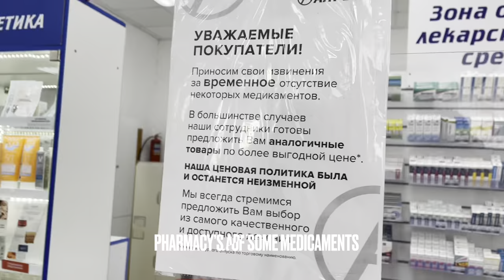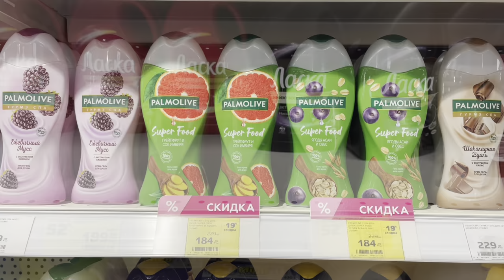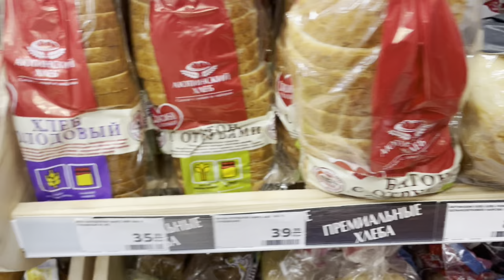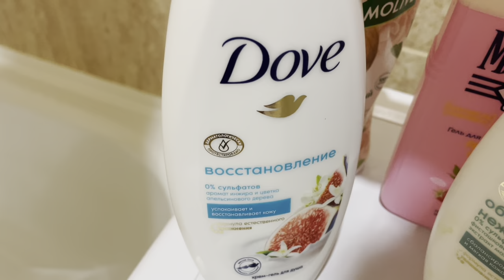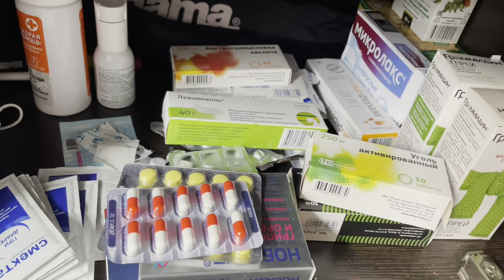Default in Russia? My plan to survive. VLOG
Hi, I'm Natasha, I live in the South of Russia. My videos aren't about politics, there're about my simple life. Please, be kind and tolerant :)
Sorry for my mistakes. I try to improve my language skills.